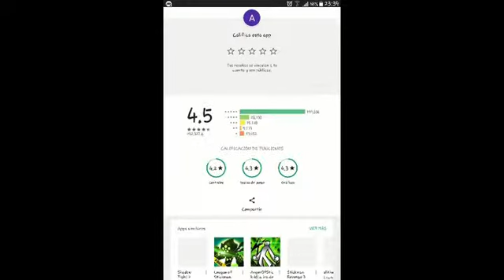tienes que combatir zombis/apk/Anger of Stick 5 c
juego liviano para celular donde tienes que rescatar y eliminar zombis luchando llegar a un lugar seguro

apk/android.zombis